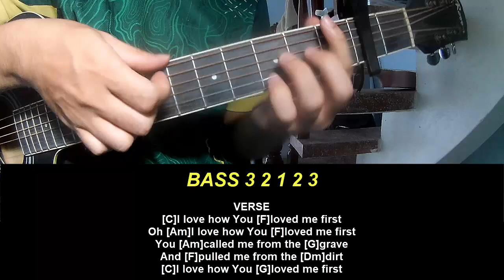Guitar Tutorial Elevation Worship What A Miracle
Today, I will share with you Guitar Tutorial Elevation Worship What A Miracle